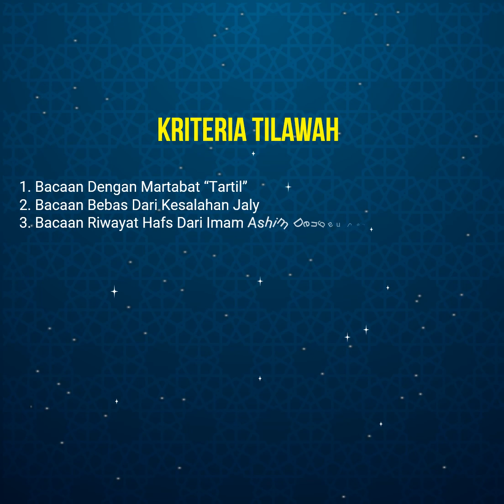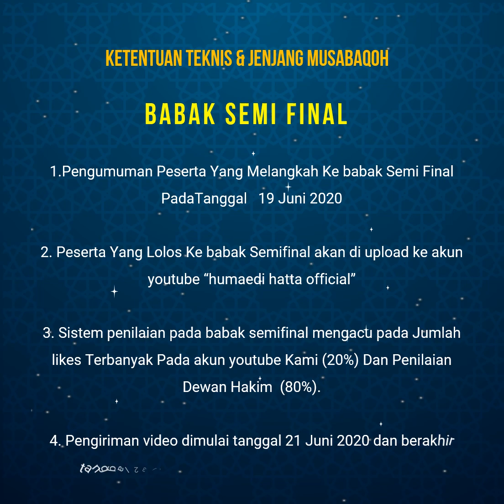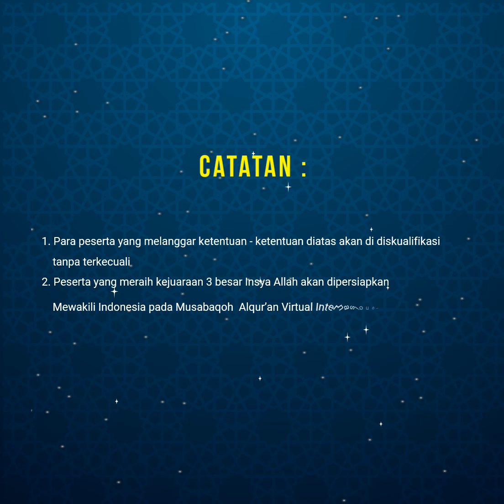SYARAT SYARAT & KETENTUAN PARTISIPASI DALAM MUSABAQAH ALQUR'AN NASIONAL(MQN) VIRTUAL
Diharapkan para peserta membaca & menyaksikan dengan seksama & teliti video di atas..
Syukron..😍😍